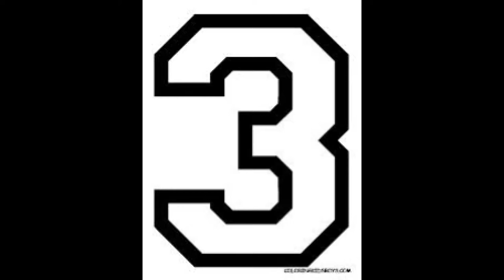Call of Duty Black Ops 2: Top 5 Deaths of the week! Funny Killcam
Its that time once again folks for our top 5 deaths of the week.
I would like to send a big thank you and shout out to Faze5 for making me die a whole hell of a lot this week. I always appreciate that!

Call of duty Black Ops 2 funny killcams and death montage. Please Enjoy!

Music is by my former band The F'N A-holes. "One Day" and "Lucky"